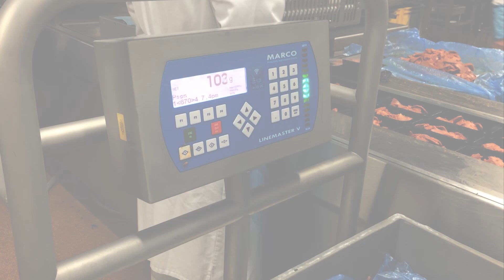MARCO Takeaway Scales Compilation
MARCO’s take away stations are perfect for convenience food and ready meal industries where multiple ingredients are portioned to make the final product.